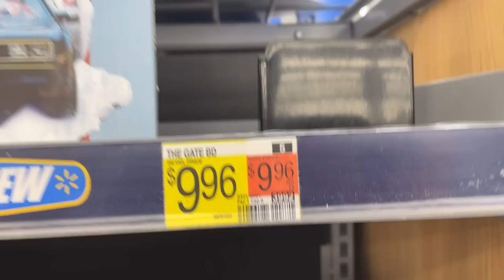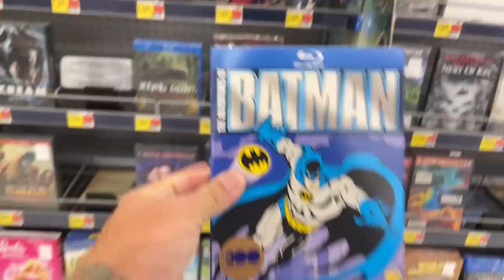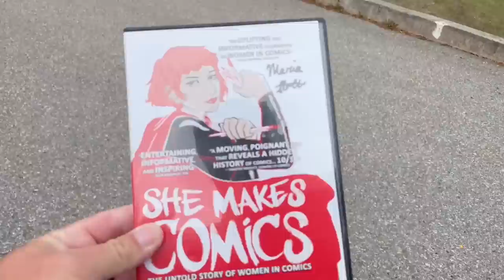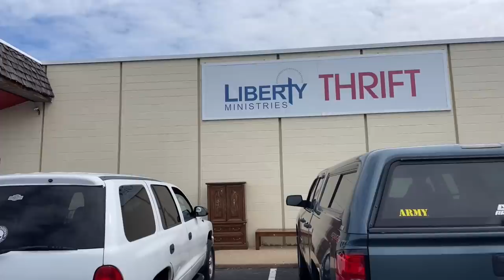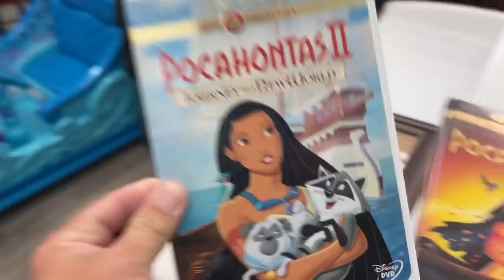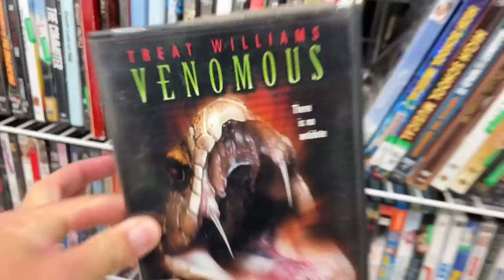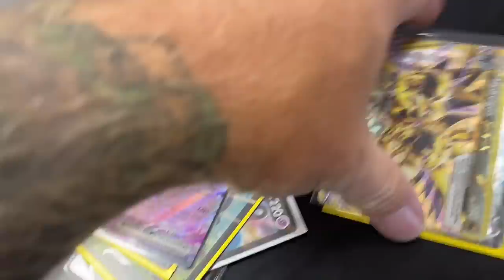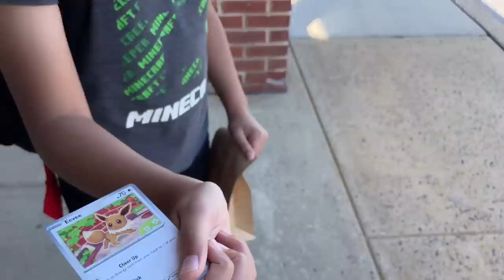Thrifting Around Town For Big Deals On Movies & Pokemon Cards | Physical Media Collecting